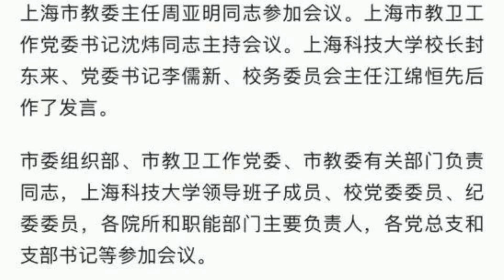江泽民长子卸任校长后 发公开信： 已任两届是卸任的原因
文章来源: 中央社
上海科技大学今天宣布，已故中共总书记江泽民长子江绵恒卸任该校校长职务，改任校务委员会主任，遗缺由中国科学院院士封东来接任。江绵恒发表公开信说，不再续任校长是因为他已经完成两届任期。